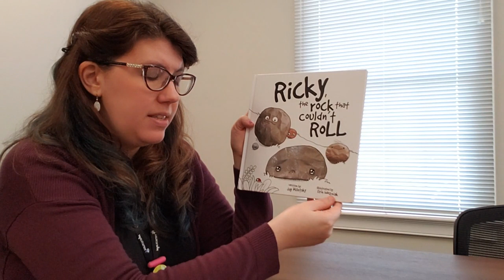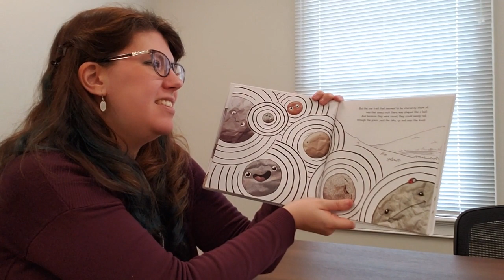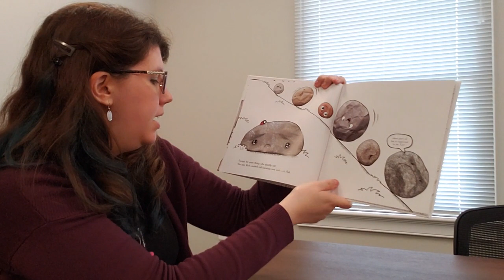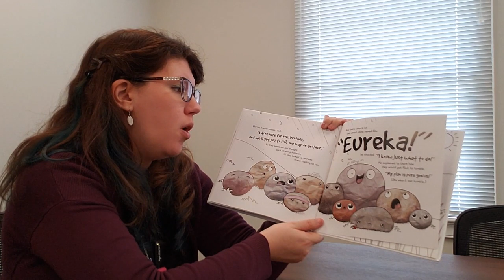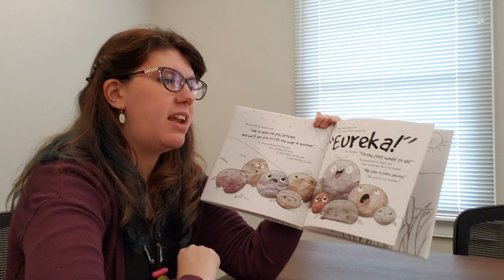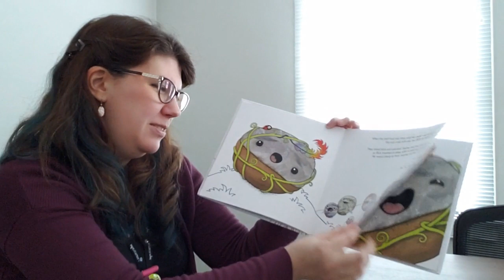Stoytime_JB_Ricky the Rock